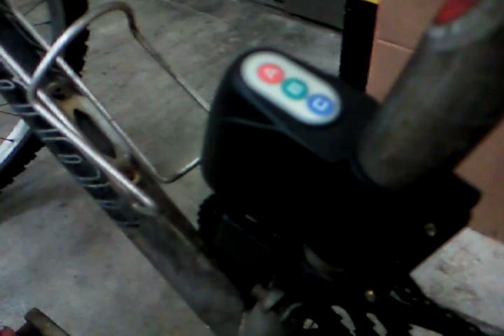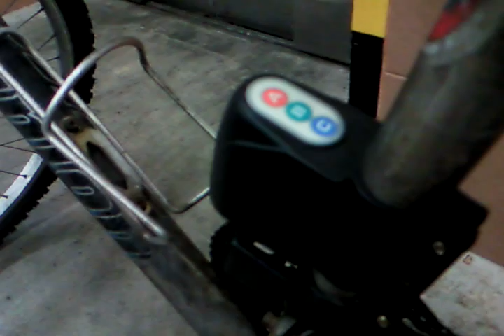Bicycle Alarm Demo.mp4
More info on getting this bicycle alarm for Jurong residents in Singapore.